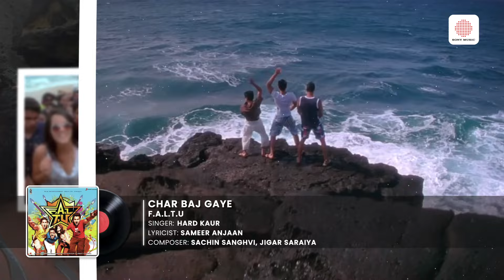Char Baj Gaye Lekin Party Abhi Baki | Hard Kaur | Sachin-Jigar | Jackky B | Party Songs Bollywood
Char Baj Gaye' from 'F.A.L.T.U' is a true party anthem which got the whole world grooving, featuring Hard Kaurs rap. This Bollywood comedy is directed by Remo D'Souza and produced by Vashu Bhagnani. The movies starcast consists of Jackky Bhagnani, Puja Gupta, Chandan Roy Sanyal and Angad Bedi in the lead roles and Riteish Deshmukh, Arshad Warsi, Akbar Khan and Darshan Jariwala in supporting roles.

Song Name - Char Baj Gaye (From "F.A.L.T.U")
Movie - F.A.L.T.U
Singer - Hard Kaur
Composer - Sachin Sanghvi and Jigar Saraiya